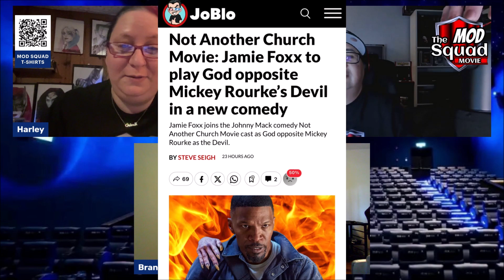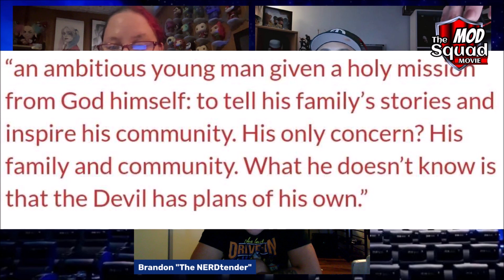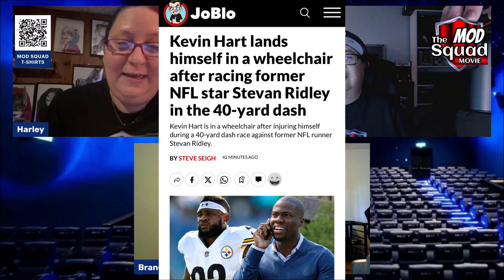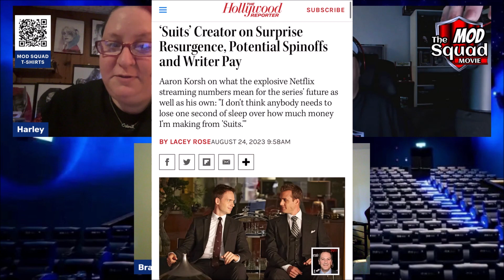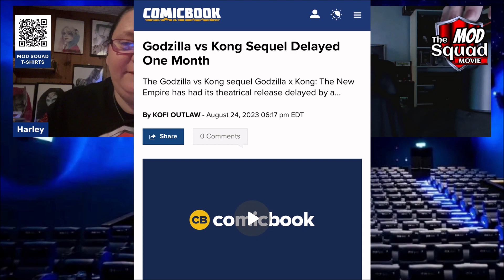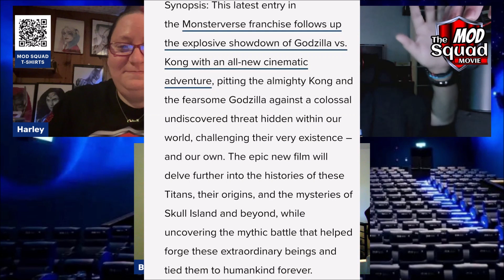Rebel Moon, Good Burger 2, Godzilla X Kong & More; MOVIE Talk Monday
Just WATCH Our LIVES, Usually Saturdays At 8PM EST Here On YouTube !

Vee Ghost: